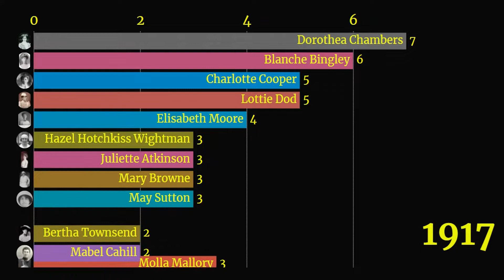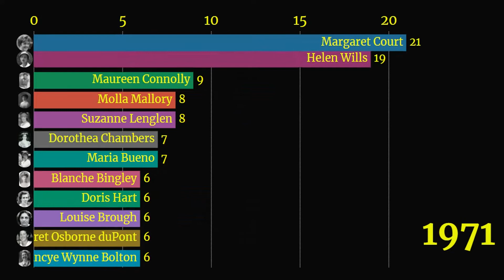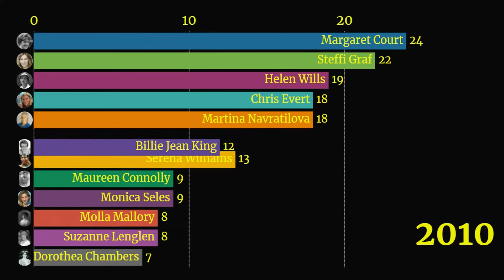Women's Singles All-Time Grand Slam Titles Leaders (1884-2022)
This video shows Women's Singles All-Time Grand Slam Titles Leaders from 1884 to 2022.

Margaret Court 24
Serena Williams 23
Steffi Graf 22
Helen Wills 19
Chris Evert 18
Martina Navratilova 18
Billie Jean King 12
Maureen Connolly 9
Monica Seles 9
Molla Mallory 8
Suzanne Lenglen 8
Dorothea Lambert Chambers 7
Maria Bueno 7
Venus Williams 7
Justine Henin 7
Evonne Goolagong Cawley 7
Blanche Bingley 6
Nancye Wynne Bolton 6
Margaret Osborne duPont 6
Louise Brough 6
Doris Hart 6
Lottie Dod 5
Charlotte Cooper 5
Daphne Akhurst 5
Helen Jacobs 5
Alice Marble 5
Pauline Betz 5
Althea Gibson 5
Martina Hingis 5
Maria Sharapova 5
Elisabeth Moore 4
Hazel Hotchkiss Wightman 4
Shirley Fry 4
Hana Mandlíková 4
Arantxa Sánchez Vicario 4
Kim Clijsters 4
Naomi Osaka 4
Juliette Atkinson 3
May Sutton 3
Mary Browne 3
Joan Hartigan 3
Dorothy Round 3
Hilde Krahwinkel Sperling 3
Angela Mortimer 3
Darlene Hard 3
Ann Jones 3
Virginia Wade 3
Lindsay Davenport 3
Jennifer Capriati 3
Angelique Kerber 3
Ashleigh Barty 3
Iga Świątek 2
Maud Watson 2
Bertha Townsend 2
Mabel Cahill 2
Marion Jones 2
Margaret Molesworth 2
Kitty McKane Godfree 2
Coral Buttsworth 2
Cilly Aussem 2
Margaret Scriven 2
Simonne Mathieu 2
Sarah Palfrey 2
Thelma Coyne Long 2
Mary Carter Reitano 2
Lesley Turner Bowrey 2
Nancy Richey 2
Tracy Austin 2
Mary Pierce 2
Svetlana Kuznetsova 2
Amélie Mauresmo 2
Li Na 2
Petra Kvitová 2
Victoria Azarenka 2
Garbiñe Muguruza 2
Simona Halep 2
Ellen Hansell 1
Ellen Roosevelt 1
Lena Rice 1
Aline Terry 1
Helen Hellwig 1
Myrtle McAteer 1
Muriel Robb 1
Helen Homans 1
Evelyn Sears 1
Maud Barger-Wallach 1
Dora Boothby 1
Ethel Larcombe 1
Sylvia Lance Harper 1
Esna Boyd 1
Kea Bouman 1
Betty Nuthall 1
Anita Lizana 1
Dorothy Bundy Cheney 1
Emily Hood Westacott 1
Patricia Canning Todd 1
Nelly Landry 1
Beryl Penrose 1
Shirley Brasher 1
Zsuzsa Körmöczy 1
Christine Truman 1
Karen Susman 1
Françoise Dürr 1
Sue Barker 1
Kerry Melville Reid 1
Mima Jaušovec 1
Chris O'Neil 1
Virginia Ruzici 1
Barbara Jordan 1
Gabriela Sabatini 1
Conchita Martínez 1
Iva Majoli 1
Jana Novotná 1
Anastasia Myskina 1
Ana Ivanovic 1
Francesca Schiavone 1
Samantha Stosur 1
Marion Bartoli 1
Flavia Pennetta 1
Jeļena Ostapenko 1
Sloane Stephens 1
Caroline Wozniacki 1
Bianca Andreescu 1
Sofia Kenin 1
Barbora Krejčíková 1
Emma Raducanu 1

margaret court
chris evert
navratilova
clijsters
hingis
venus williams
margaret court serena williams
margaret court vs chris evert
margaret court vs martina navratilova
margaret court vs bobby riggs
serena williams vs venus williams
serena williams vs maria sharapova
maria sharapova vs naomi osaka
Iga Swiatek vs Coco Gauff
Swiatek vs Gauff
Iga Swiatek